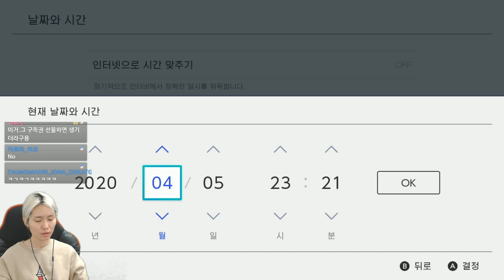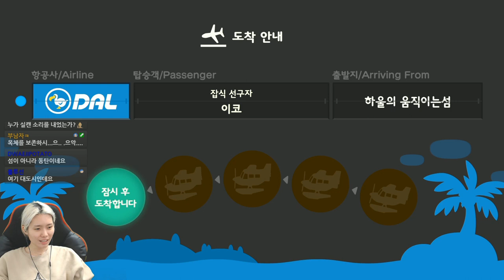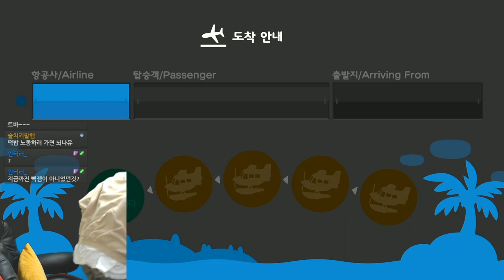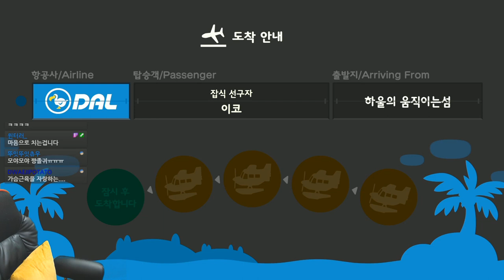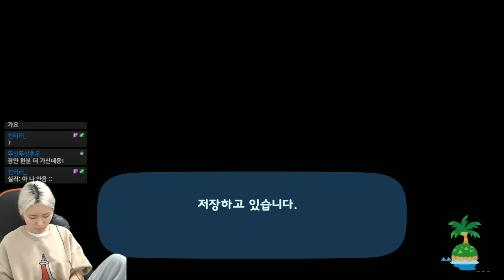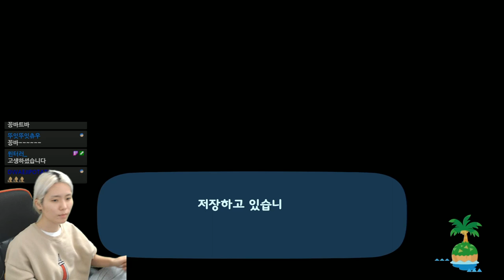20200405 꽁지 생방송 다시보기 / 모동숲 실러캔스 잡기 3일차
20200405 꽁지 생방송 다시보기 / 모동숲 실러캔스 잡기 3일차